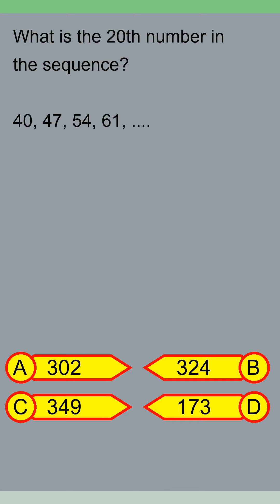Brain Teaser MCQ Y 30Jul24 0028